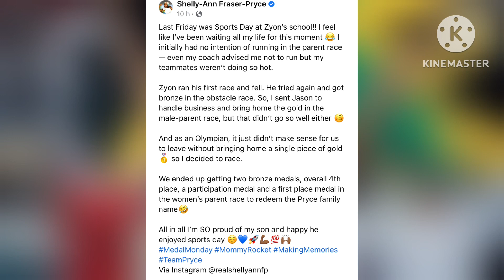Shellyann Fraser Break Silence & SAID THIS ABOUT HER HUSBAND & SON In JAMAICA…